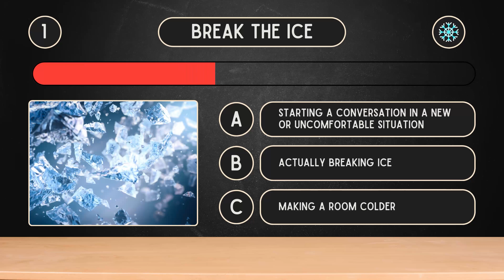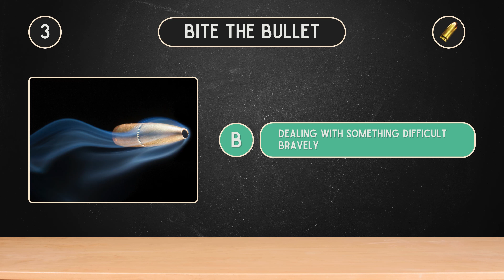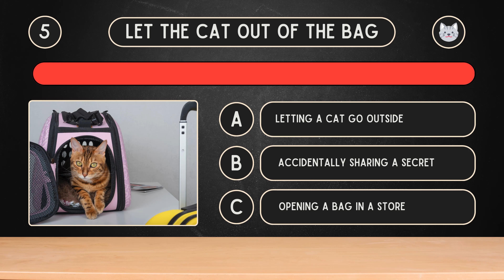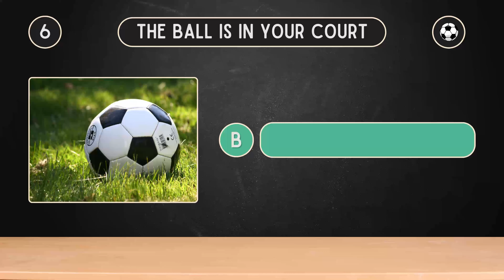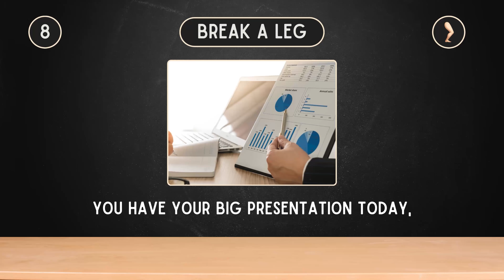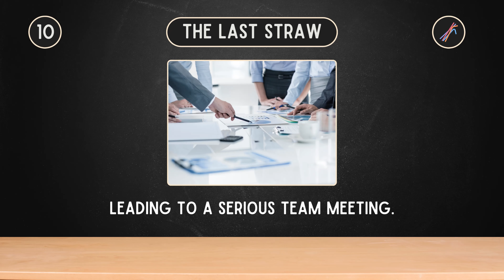Do You Know These English Idioms? Take the Quiz!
Check out our video series where we explore interesting idioms through quizzes and examples. Each video offers a fun way to test your knowledge and understand how to use these phrases in everyday language. Perfect for students, teachers, and language lovers. Join us to expand your vocabulary and have fun with language!